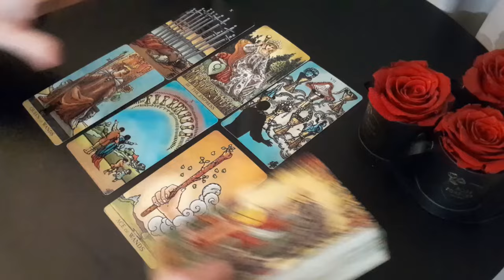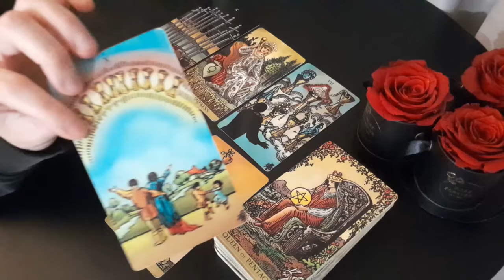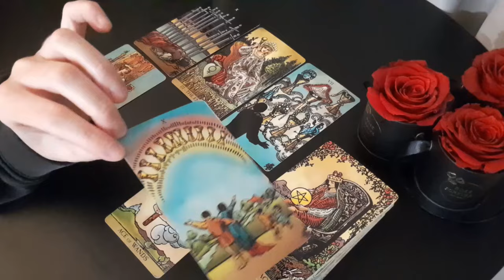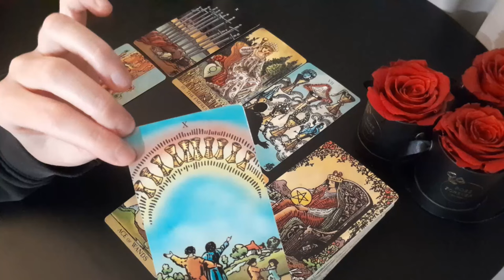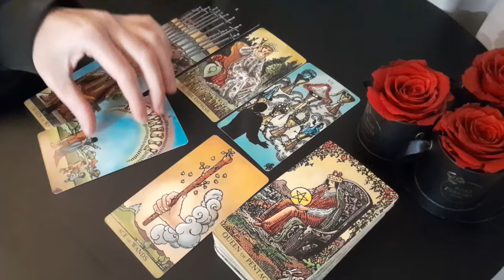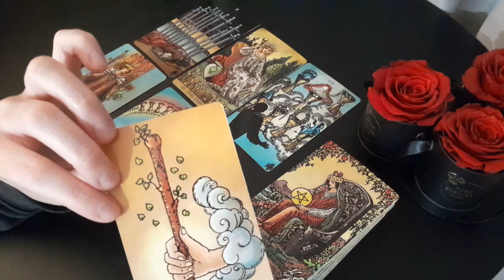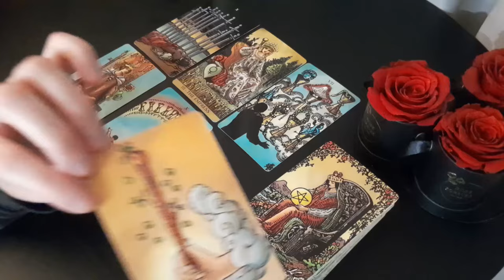ARIES ♡💖‎♡ GET READY! YOU WILL BE IN A BEAUTIFUL RELATIONSHIP WITH THIS PERSON VERY SOON!